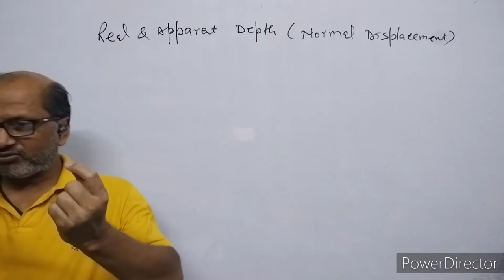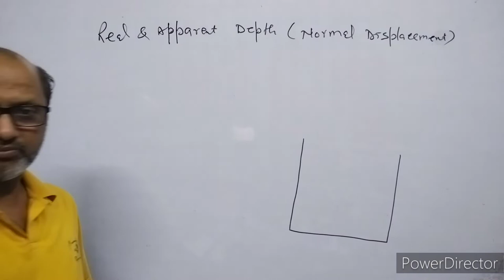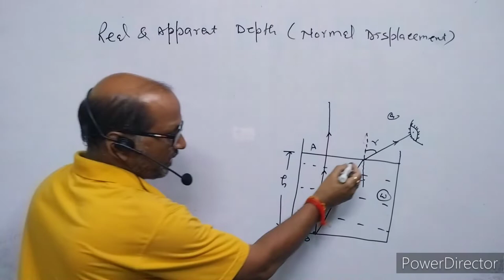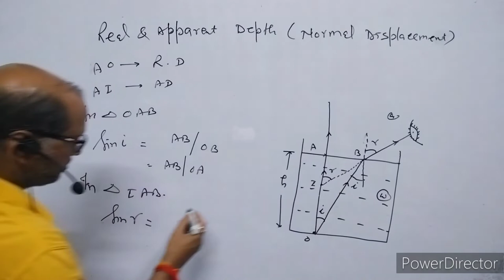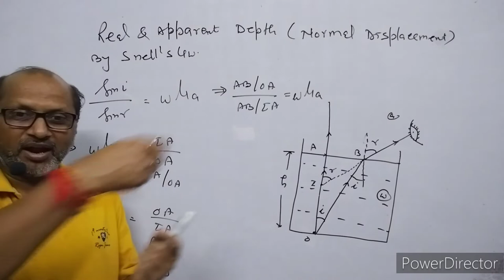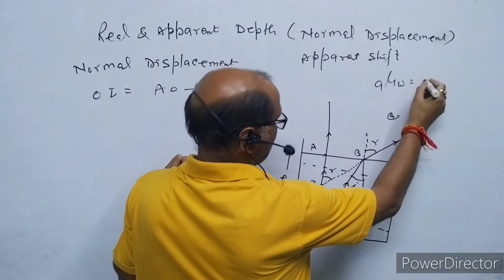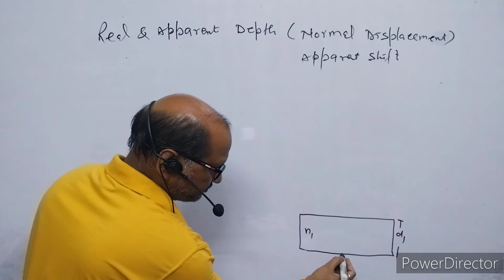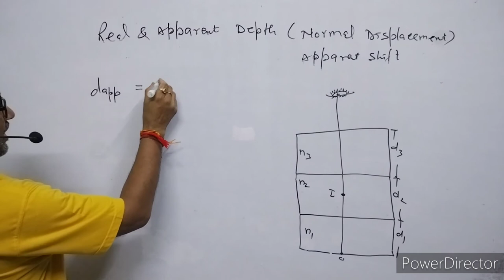XII-Physics(9.8), Real & apparent depth & Normal displacement;; By-A.Prakash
In this video I have explained about refraction of light & refractive index.